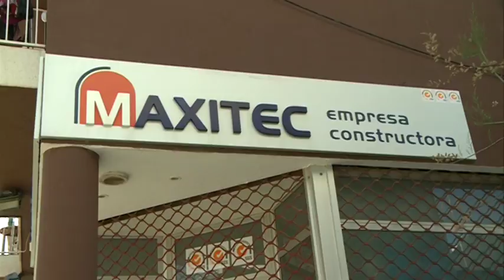El comerç local celebra la Festa de la Primavera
El proper dissabte 29 d’abril l’Hospitalet de l’Infant acollirà  la Festa de la Primavera, un acte en el qual els comerços sortiran al carrer i es presentarà la nova marca de comerç i la guia comercial.